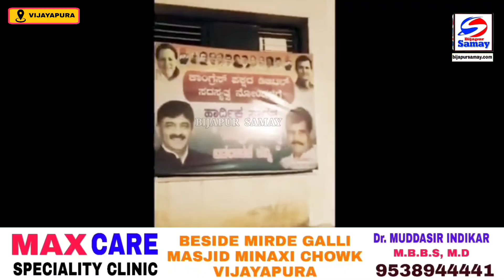Congress Office Par Savarkar Ka Photo Hameed Mushrif Ka Aakrosh | 22-08-2022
Bijapur News